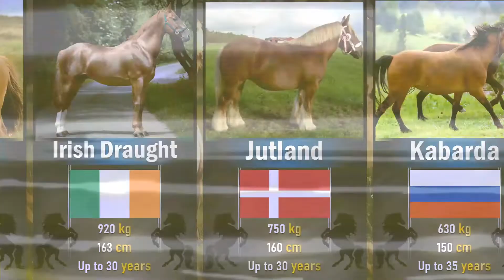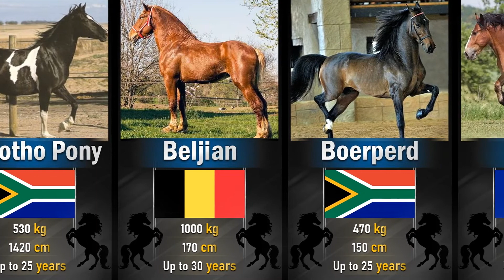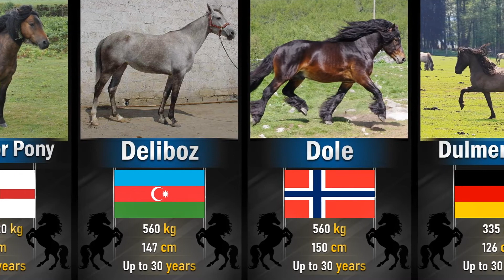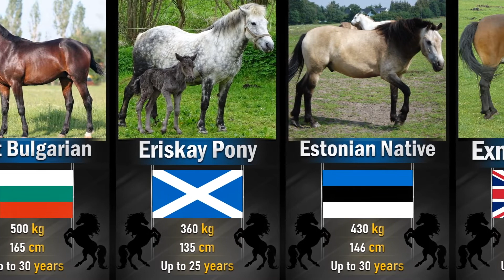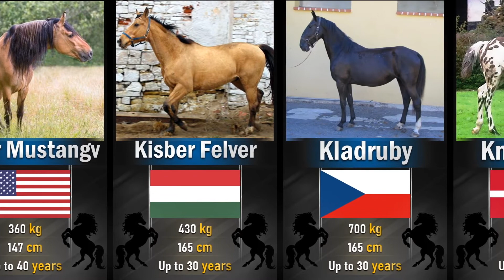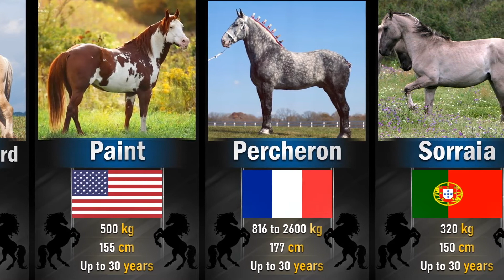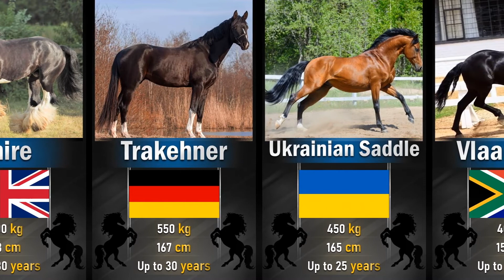Top 100 horse breeds in the world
The horse (Equus ferus caballus)  is a domesticated, odd-toed, hoofed mammal. It belongs to the taxonomic family Equidae and is one of two extant subspecies of Equus ferus. The horse has evolved over the past 45 to 55 million years from a small multi-toed creature, Eohippus, into the large, single-toed animal of today. Humans began domesticating horses around 4000 BC, and their domestication is believed to have been widespread by 3000 BC. Horses in the subspecies caballus are domesticated, although some domesticated populations live in the wild as feral horses. These feral populations are not true wild horses, as this term is used to describe horses that have never been domesticated. There is an extensive, specialized vocabulary used to describe equine-related concepts, covering everything from anatomy to life stages, size, colors, markings, breeds, locomotion and behavior.
Horse breeds are loosely divided into three categories based on general temperament: spirited "hot bloods" with speed and endurance; "cold bloods", such as draft horses and some ponies, suitable for slow, heavy work; and "warmbloods", developed from crosses between hot bloods and cold bloods, often focusing on creating breeds for specific riding purposes, particularly in Europe. There are more than 300 breeds of horse in the world today, developed for many different uses.
Depending on breed, management and environment, the modern domestic horse has a life expectancy of 25 to 30 years. Uncommonly, a few animals live into their 40s and, occasionally, beyond.[8] The oldest verifiable record was "Old Billy", a 19th-century horse that lived to the age of 62. In modern times, Sugar Puff, who had been listed in Guinness World Records as the world's oldest living pony, died in 2007 at age 56.